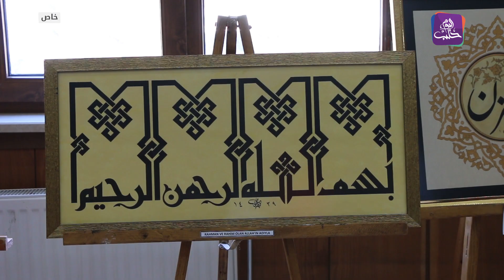للمرة الأولى ..إدارة الهجرة بغازي عنتاب تقيم معرضاً فنياً للخط العربي أبطاله سوريون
تقرير: وداد باكير